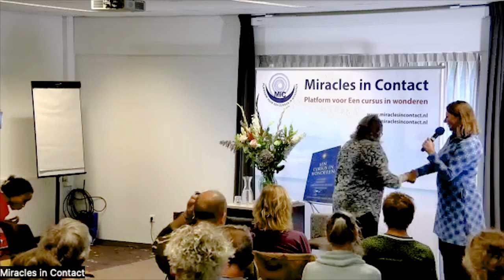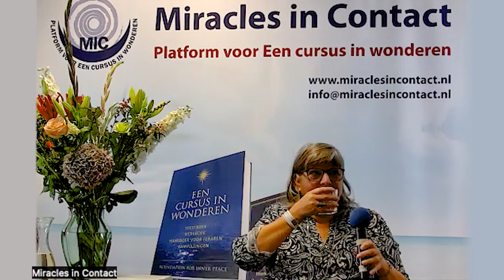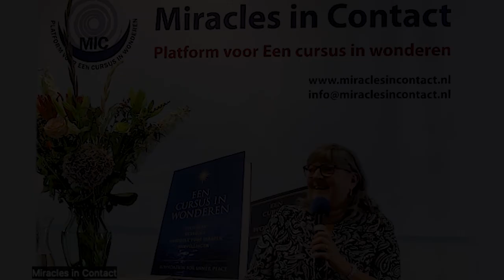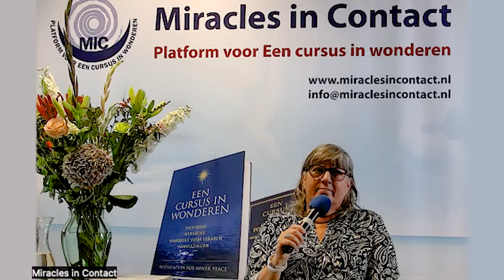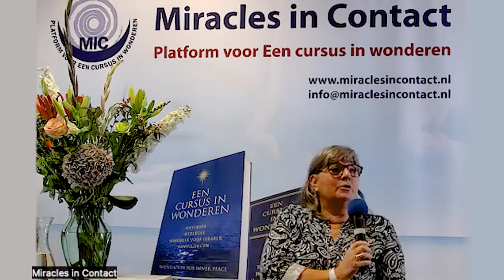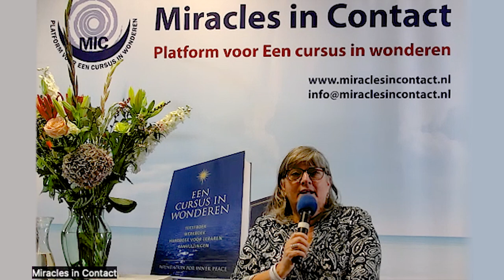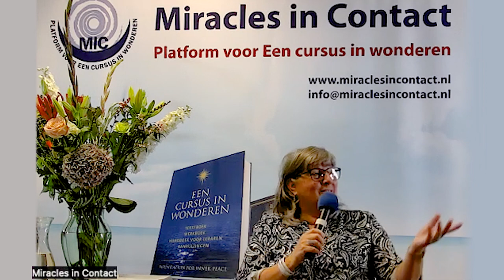Reine Van Dyck – Niets wat ik zie betekent iets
De eerste werkboekles uit de Cursus is een van de belangrijkste lessen die wij moeten leren. Bij aanvang van je studie in het boek zou je denken: wat een gemakkelijke les! Toch is ze dat niet, tenminste als ze totaal begrepen wordt. Het kan onder andere niveauverwarring met zich meebrengen. Over die verwarring, de interpretatie van de les en de toepassing ervan in ons dagelijks leven wil ik duidelijkheid scheppen.
Deze interactieve lezing werd gehouden op 2 oktober 2022 voor Miracles in Contact, platform voor Een Cursus in Wonderen.